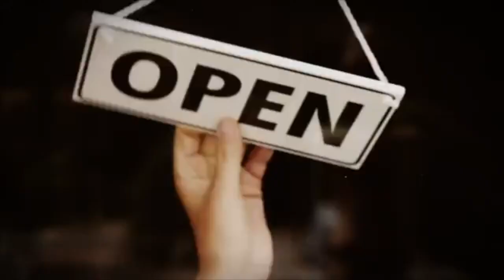GoDaddy OpenWeStand - Covid-19 Campaign | Italian voice over actor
Do you need an italian male voice over artist ?

My name is Luca I'm 42 years old. I'm an italian professional voice over actor, native speaker

You can hear my italian voice on this video for Godaddy's campaign OpenWeStand in support of businesses against the economic crisis caused by the coronavirus